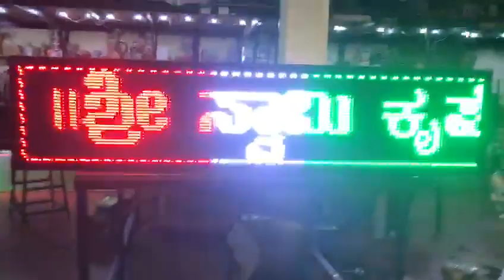P10 Scrolling Board For Temple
Kwality electronics
        Bangalore 04
          Pan India

Electronic goods Manufacturer & Distributor
LED Model  size
P10, Red White Blue Green Yellow Colour
P10   RGB
P8,     RGB
P6.5  RGB
P6,    RGB
P5,    RGB
P4.    RGB
P3.    RGB
P2.5  RGB
Control Card

Single colour Best Card
HD U6A
HD W60
HD W61
HD W62
HD W63
HD W64

Multi Colour Best Card

HD  W60.75
HD  D10
HD  C10
HD  C15c

LED Product 12 Volts

3SMD Injection Mould Module
LED Power Supply
LED Models &
LED Boards &
Equipment Makers